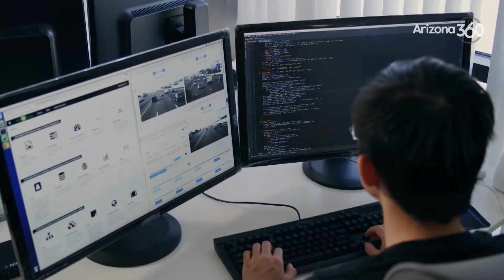Inside TuSimple's Tucson warehouse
The company is testing self-driving semis on I-19 and I-10.